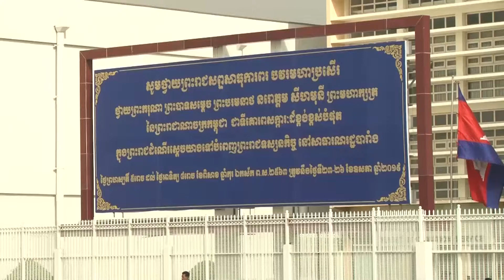ព្រះមហាក្សត្រខ្មែរយាងឆ្ពោះទៅកាន់ប្រទេសបារាំងចូលរួមខួប២៥ឆ្នាំ «ICC-Angkor»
នៅព្រឹកថ្ងៃព្រហស្បតិ៍ ទី២៣ ខែឧសភានេះ ព្រះមហាក្សត្រខ្មែរ ព្រះករុណា ព្រះបាទសម្តេច ព្រះបរមនាថ នរោត្តម សីហមុនី បានយាងចាកចេញពីអាកាសយានដ្ឋានអន្តរជាតិភ្នំពេញឆ្ពោះទៅកាន់ប្រទេសបារាំង ដើម្បីធ្វើជាព្រះកិត្តិយសប្រារព្ធពិធីអបអរសាទរខួប២៥ឆ្នាំនៃសកម្មភាពគណៈកម្មាធិការអន្តរជាតិសម្របសម្រួលកិច្ចគាំពារ និងអភិរក្សតំបន់អង្គរ ដែលហៅកាត់ថា ICC-Angkor។